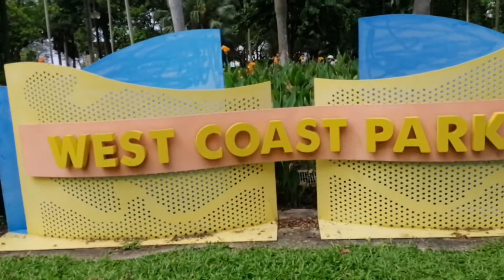WEST COAST PARK, HAWPAR VILLA, SINGAPORE